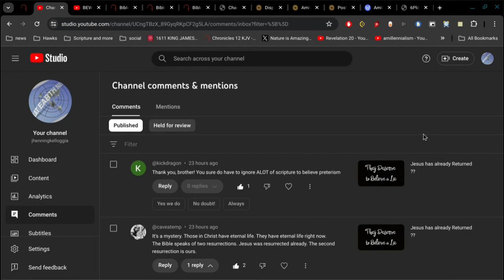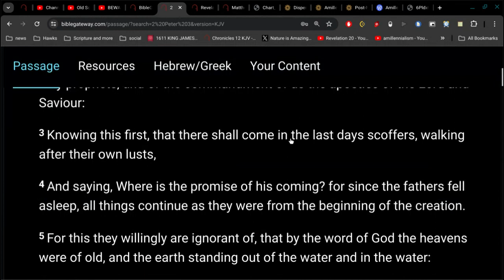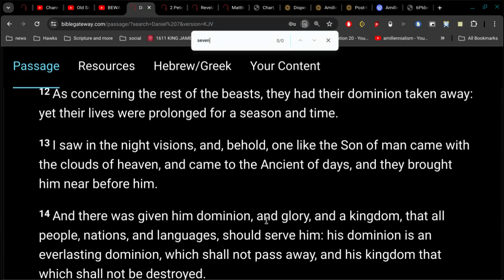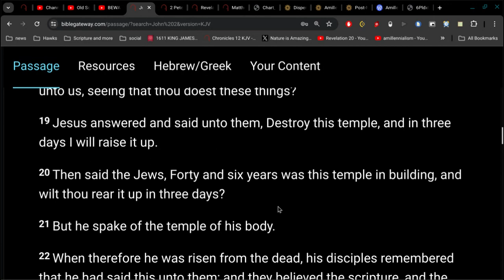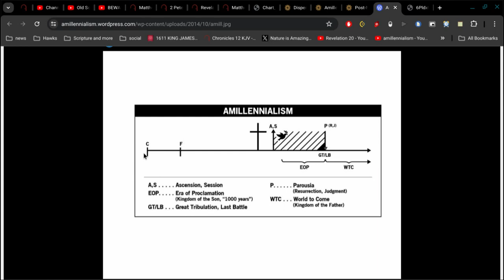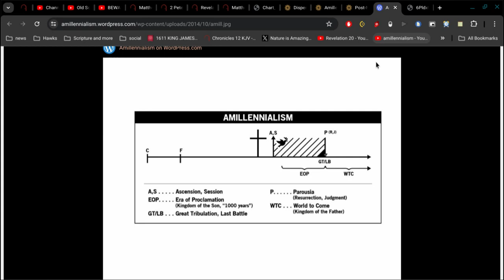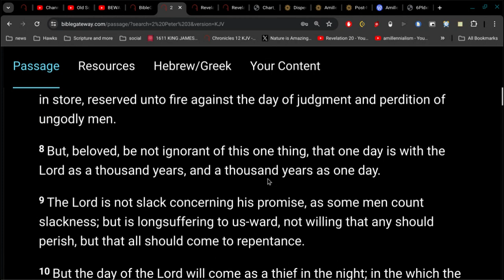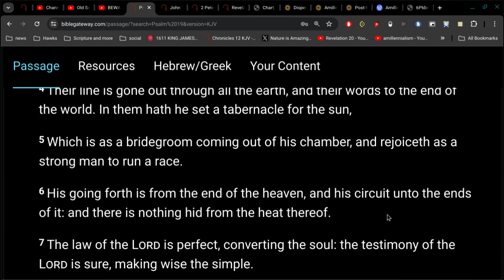Bible Charts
take heed... that no man deceive you